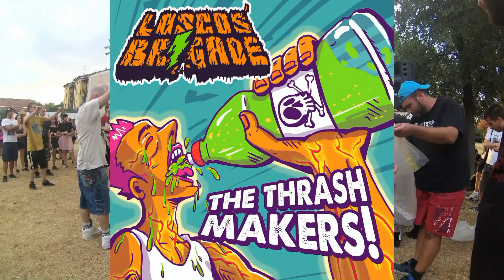The Thrash Makers + La Thrash (Loscos' Brigade live 2017)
Le 5 Giornate DIY di Milano #3 // 25 giugno 2017